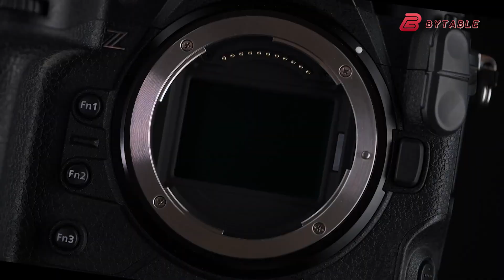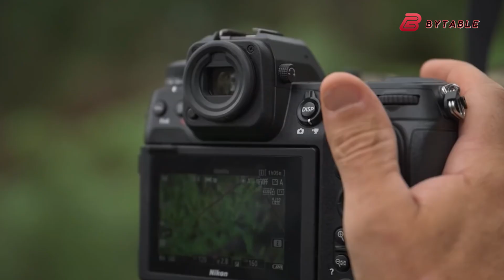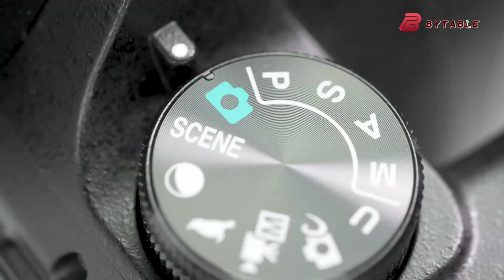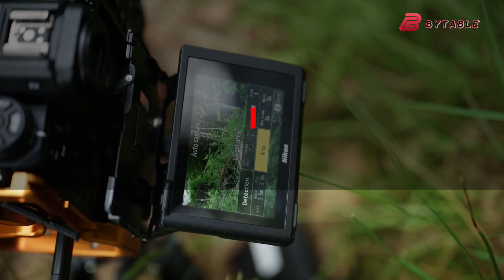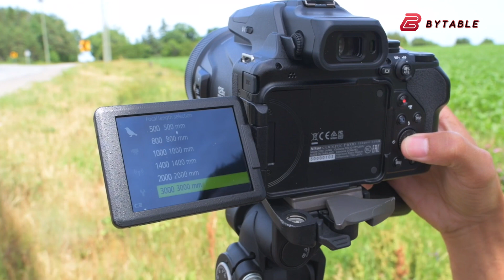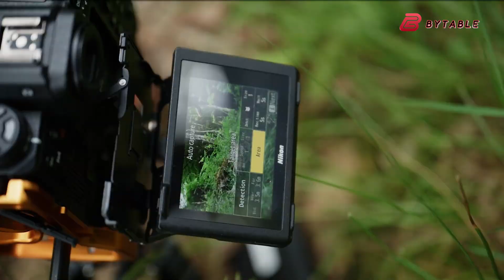Nikon Z9 II With Global Shutter Specs Price & Release Date 2025!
The Nikon Z9 II is set to be the next powerhouse in professional photography, building on the success of its predecessor. Rumored to feature enhanced autofocus, improved processing power, and cutting-edge video capabilities, the Nikon Z9 II aims to push the boundaries of mirrorless technology. With expectations of better low-light performance and higher frame rates, the Nikon Z9 II is generating excitement among photographers and filmmakers alike. As anticipation grows, this flagship camera could redefine high-end mirrorless imaging.

 Video Sources: @nikonusa